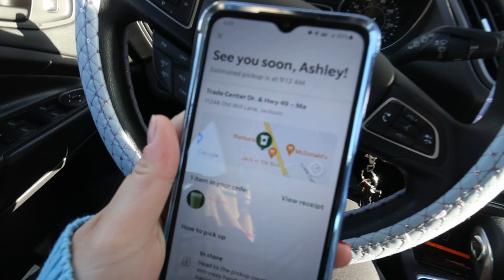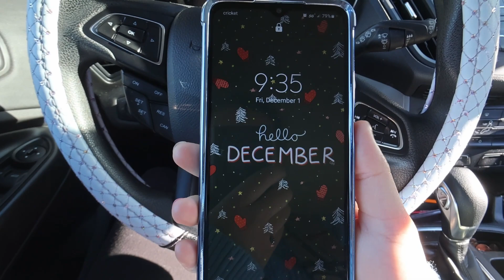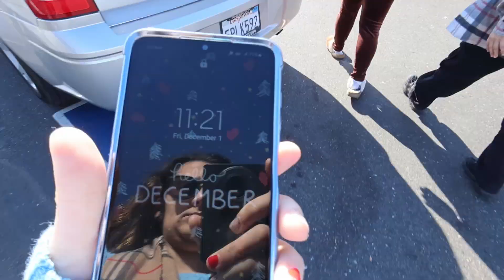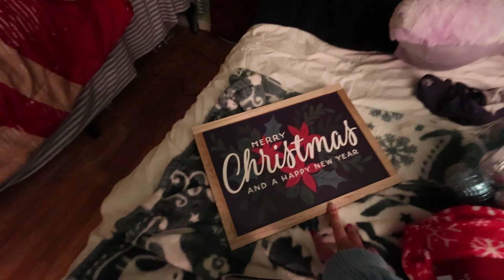VLOGMAS DAY 1 | GETTING INTO THE CHRISTMAS SEASON!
Hey Friends!
It's the time of year: Christmas and VLOGMAS!! I am so beyond excited because I have been waiting for this day since Halloween.